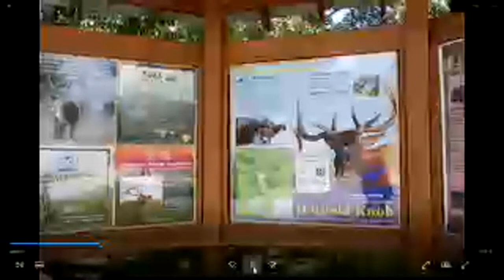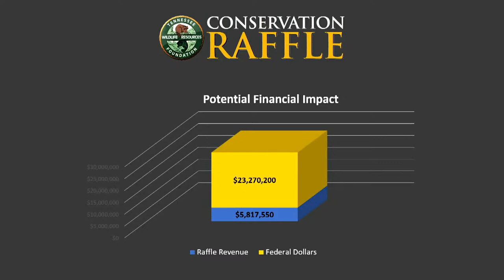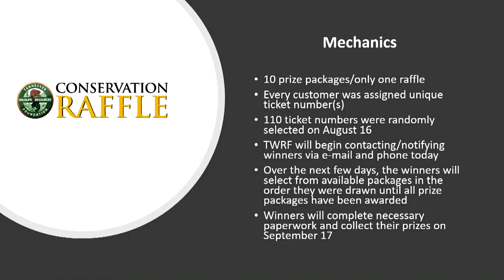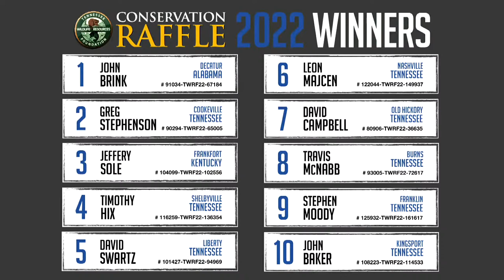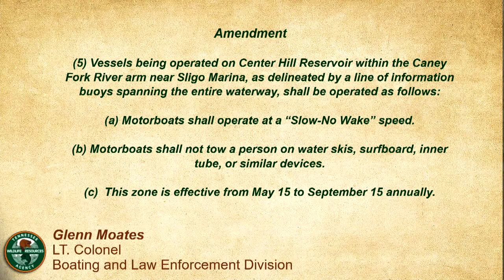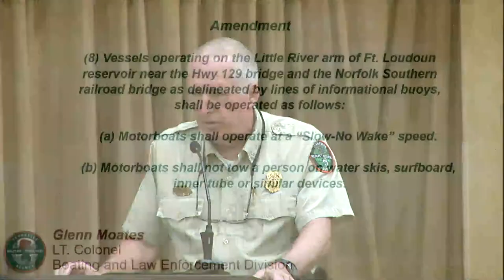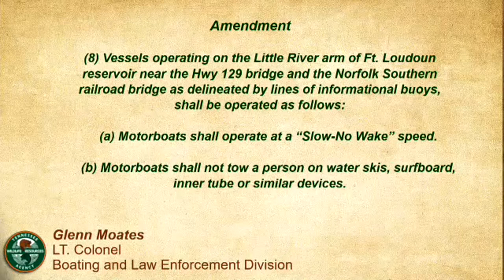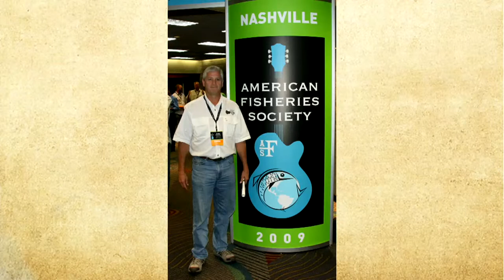TFWC Commission Meeting 081922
9 a.m. ET * Madam Chairman Angie Box
1. Call to Order
2. Invocation and Pledge of Allegiance
3. Welcome
4. Roll Call
5. Approval of Minutes
6. Announcements

 Presentation/Awards:
Honoring Former Commissioner and Chairman Jim Ripley - Madam Chairman Angie Box

Elk Quota Permit Winners Announced - Dr. Brad Miller, Elk Program Coordinator

Conservation Raffle Winners Announced - Joey Woodard, Executive Director Tennessee Wildlife Resources Foundation (TWRF)

Fisheries Management Committee:
Frank Fiss, Fisheries Chief
1. Proclamation 22-09 Free Fishing Day

Lt. Col. Glenn Moates, Boating & Law Enforcement Chief
2. Rulemaking Hearing – 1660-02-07 Rules & Regulations Governing Operations of Vessels 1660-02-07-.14 is amended by adding a new paragraph (8) Ft. Loudoun Reservoir

3. Rulemaking Hearing – 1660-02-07 Rules & Regulations Governing Operations of Vessels 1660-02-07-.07 is amended by adding a new paragraph (5) Center Hill Reservoir Rule

Budget Committee:
Jason Maxedon, Executive Director
1. Agency 2023-24 Budget Presented to Commission for Approval
Adjourn